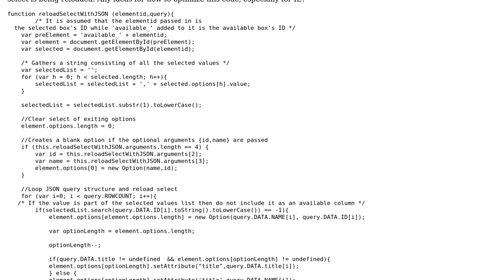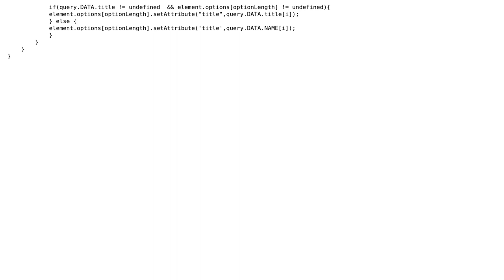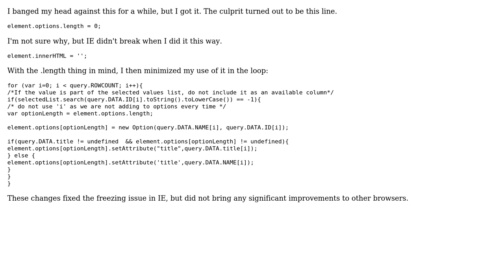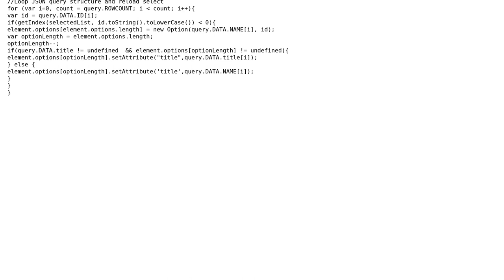Code Review: Reloading selects with JSON (2 Solutions!!)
Code Review: Reloading selects with JSON

With thanks & praise to God, and with thanks to the many people who have made this project possible! | Content (except music & images) licensed under CC BY-SA | Music | Images & others | With thanks to user Thriggle user Jamal user carrizal and the Stack Exchange Network Trademarks are property of their respective owners. You are responsible for your own actions.